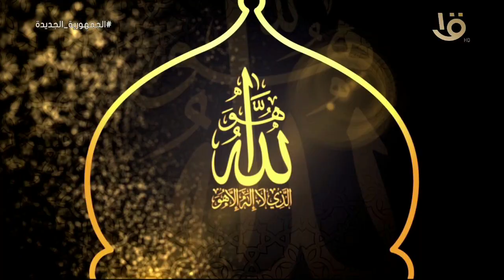حديث الأمام الطيب | يتحدث الشيخ " أحمد الطيب " عن أسماء الله الحسنى .. " الوهاب "